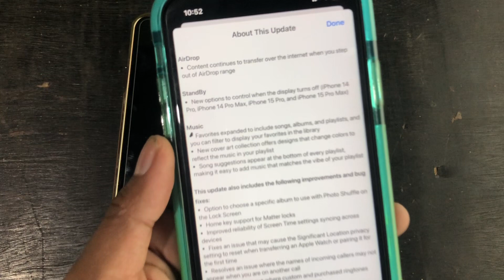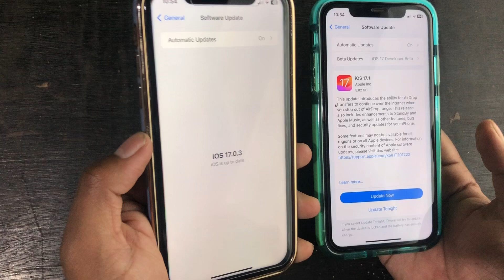iOS 17.1 RC is Out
iOS 17.1 RC is out as this comes with some some of the improvements and bug fixes also added some features like Favorites on Apple Music also songs suggestion while in the playlist to add songs